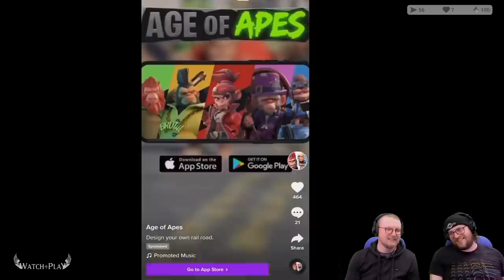Praise The Banana Gods! - Age of Apes || WATCH+PLAY Express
Graham and Alex go absolutely bananas.